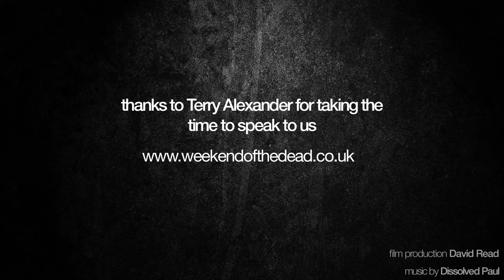Terry Alexander Day of the Dead interview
Terry Alexander interviewed at the Weekend of the Dead in 2016.